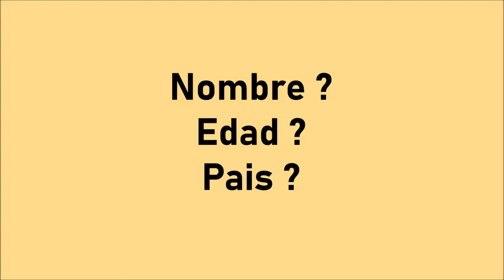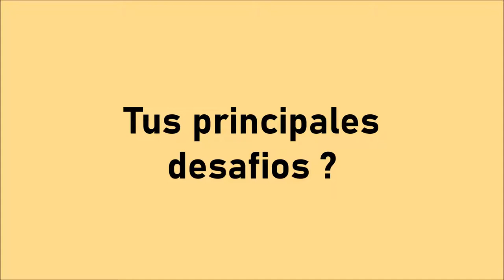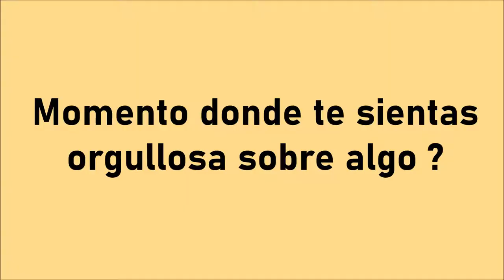Europa Joven Madrid. Canelle y su voluntariado en Madrid.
😀😀 Canelle, de Francia, también ha querido contarnos sobre su voluntariado europeo en Asociación Cultural San Pablo y Europajoven Madrid. 😃 🗯️ Llegó a Madrid en el mes de enero y aquí van algunos de sus aprendizajes, retos y mejores momentos hasta ahora! 🎬
Merci, Canelle!